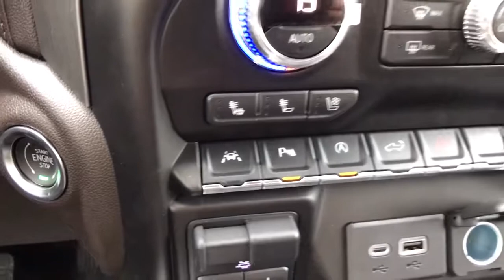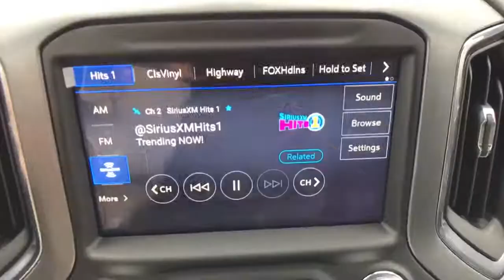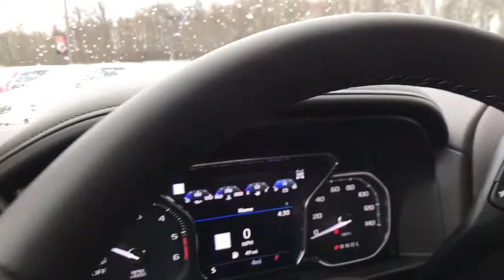2021 GMC Sierra 1500 Denali 3.0L I6 4D Crew Cab 10-Speed Automatic White Frost Tricoat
White Frost Tricoat New 2021 GMC Sierra 1500 available in Quakertown, Pennsylvania at Star Buick GMC Cadillac of Quakertown. Servicing the Allentown, Reading, Bethlehem, Philadelphia, PA area.
2021 GMC Sierra 1500 Denali - Stock#: Q410118 - VIN#: 3GTU9FET4MG273070

480 N West End Blvd Route 309

10-Speed Automatic, 4WD, Dark Walnut/Dark Ash Grey Leather. 2021 GMC Sierra 1500 Denali 3.0L I6 4D Crew Cab 10-Speed Automatic White Frost Tricoat
Preferred Equipment Group 5SA,3.23 Rear Axle Ratio,Auto-Locking Rear Differential,Wheels: 20 x 9 Multi-Dimensional Polished Alum,Wheels: 22 x 9 Multi-Dimensional Polished Alum,Wheel Locks (Set of 4) (LPO),Forge Perforated Leather-Appointed Seat Trim,10-Way Power Driver Seat Adjuster w/Lumbar,Adaptive Ride Control Suspension,Radio: Premium GMC Infotainment Sys w/Navigation,Denali Ultimate Package,Driver Alert Package I,Driver Alert Package II,Technology Package,Color-Keyed Carpeting Floor Covering,OnStar & GMC Connected Services Capable,120-Volt Instrument Panel Power Outlet,Power Sunroof,Spray-On Pickup Bed Liner w/Denali Logo,Chrome Wheel To Wheel Assist Steps,LED Cargo Area Lighting,Trailering Package,220 Amp Alternator,Heavy-Duty Air Filter,Engine Block Heater,Integrated Trailer Brake Controller,Electric Rear-Window Defogger,Bed View Camera,Deep-Tinted Glass,SiriusXM w/360L,Driver Memory,Power Sliding Rear Window w/Rear Defogger,10-Way Power Passenger Seat Adjuster w/Lumbar,GMC Connected Access Capable,Power Front Passenger Windows w/Express Up/Down,Power Rear Windows w/Express Down,Keyless Open & Start,Power Door Locks,Power Front Windows w/Driver Express Up/Down,Rear Wheelhouse Liners,GMC MultiPro Power Steps,Remote Vehicle Starter System,Compass,Hitch Guidance,Floor-Mounted Center Console,Rear Camera Mirror,Signature Denali Grille,Safety Alert Seat,Hill Descent Control,Wireless Charging,Heated Driver & Front Outboard Passenger Seating,Heated 2nd Row Outboard Seats,120-Volt Bed Mounted Power Outlet,Auxiliary External Transmission Oil Cooler,12-Volt Rear Auxiliary Power Outlet,Ventilated Driver & Front Passenger Seats,Adaptive Cruise Control,170 Amp Alternator,2 USB Ports,2 USB Ports (1st Row),Electrical Lock Control Steering Column,Manual Tilt-Wheel & Telescoping Steering Column,ProGrade Trailering System,Hitch Guidance w/Hitch View,IntelliBeam Automatic High Beam On/Off,In-Vehicle Trailering App,HD Radio,Ultrasonic Front & Rear Park Assist,Following Distance Indicator,Forward Collision Alert,Rear Cross Traffic Alert,Universal Home Remote,Lane Keep Assist w/Lane Departure Warning,Automatic Emergency Braking,Steering Wheel Audio Controls,Lane Change Alert w/Side Blind Zone Alert,Front Pedestrian Braking,Premium Bose 7-Speaker Sound System,Rear Dual USB Charging-Only Ports,Theft Deterrent System (Unauthorized Entry),Multicolor 15 Diagonal Head-Up Display,HD Rear Vision Camera,HD Surround Vision w/2 Trailer View Camera Provisions,Chrome Recovery Hooks,4G LTE Wi-Fi Hotspot Capable,Variably intermittent wipers,Ventilated front seats,Auto-dimming Rear-View mirror,7 Speakers,AM/FM radio: SiriusXM with 360L,Premium audio system: Premium GMC Infotainment System,Apple CarPlay/Android Auto,Compressor: Not Available,4-Wheel Disc Brakes,Air Conditioning,Electronic Stability Control,Front Bucket Seats,Front Center Armrest,Navigation System,Tachometer,Voltmeter,ABS brakes,Adaptive suspension,Alloy wheels,Auto-dimming door mirrors,Automatic temperature control,Brake assist,Bumpers: body-color,Delay-off headlights,Driver door bin,Driver vanity mirror,Dual front impact airbags,Dual front side impact airbags,Front anti-roll bar,Front dual zone A/C,Front fog lights,Front reading lights,Front wheel independent suspension,Fully automatic headlights,Garage door transmitter,Genuine wood console insert,Genuine wood door panel insert,Heated door mirrors,Heated front seats,Heated rear seats,Heated steering wheel,Illuminated entry,Low tire pressure warning,Memory seat,Occupant sensing airbag,Outside temperature display,Overhead airbag,Overhead console,Panic alarm,Passenger door bin,Passenger vanity mirror,Power door mirrors,Power driver seat,Power passenger seat,Power steering,Power windows,Radio data system,Rear reading lights,Rear seat center armrest,Rear step bumper,Rear window defroster,Remote keyless entry,Security system,Speed control,Speed-sensing steering,Split folding rear seat,Steering wheel mounted audio controls,Telescoping steering wheel,Tilt steering wheel,Traction control,Trip computer